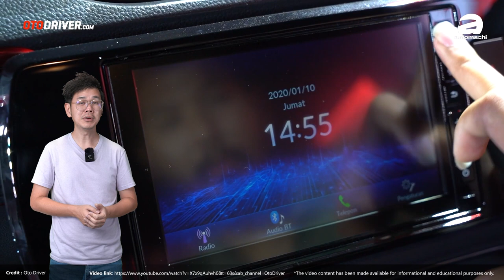Honda WR-V 正式登场！指定对手 Daihatsu Rocky、动力最强的A-Segment SUV ！（汽车咖啡馆）｜automachi.com 马来西亚试车频道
新一代的车型今日正式在印尼市场登场，车身尺码比上一代加大不少，达到 4,060 mm X 1,608 mm X 1,780 mm，轴距有未知，同时它在配备上也相当的丰富，有着基本的 6 Airbags以及接近完整的 Honda Sensing 先进主动安全配备。

这一次的外观设计相当出色，可以看到和之前的假想图非常相似的外观，它有着造型硕大的水箱护罩设计，同时里面还有 Chrome 镀铬点缀的点状式造型，并且还有全 LED 头灯组，配上 Sequential 流水式的转向灯，而且在下方有银色的防刮饰板，加上在保险杠、侧裙以及轮拱有黑色的塑料防刮材质打造，可以看出相当地 Sporty

另外这款车也主打 Dual Tone 双色的悬浮式车顶设计，还有 17 寸的轮圈，不过车尾的设计就没有车头那么惊艳，并没有像概念车一样有贯穿式尾灯，但是可以看到它的车顶有尾翼的设计，同时加上保险杠的运动风格设计，整体还是相当好看的。

内饰部分，这一次这款车和 BR-V 有着接近的设计风格，依然是两个指针式的传统仪表配上中间一个 4.2 寸的彩色荧幕，至于主机则是内嵌式的，目前原厂还没有说明尺寸，但是可以看到是支援 Android Auto 和 Apple CarPlay 的，同时原厂还给了它 6 个 Speaker，整体配备看起来不会因为入门级车款而显得阳春。

动力部分，这款车搭载了 City 同款的 1.5L i-VTEC 自然进气引擎，最大马力表现 119 Hp，峰值扭力表现 145 Nm，这个动力放在一款 A-Segment SUV 身上其实相当够用。

另外这款车在安全性上也下足本，除了基本的 6 Airbags 外，它还有 Honda Sensing 先进主动安全配备，功能包括 ACC 主动式定速巡航、CMBS 自动紧急刹车、LKAS 车道保持辅助、RDM 车道偏移警示、LCDN 前车驶离警示和 AHB 远近光灯自动调节等等，

最后，这款车的售价在印尼市场是从 271,900,000 印尼盾（RM 82,475）起，而有传闻它将进入我国市场贩售，那大家期待这款车来到我国市场吗？